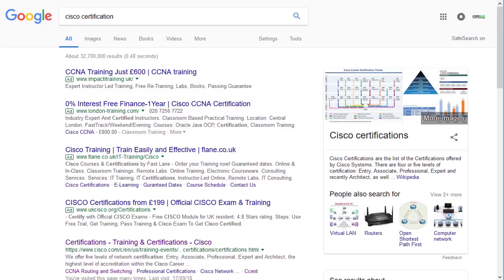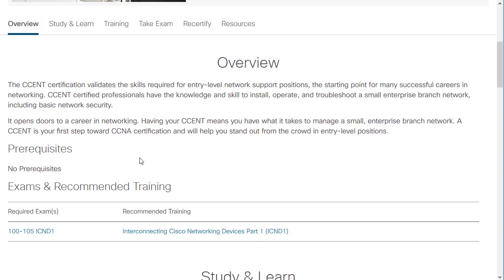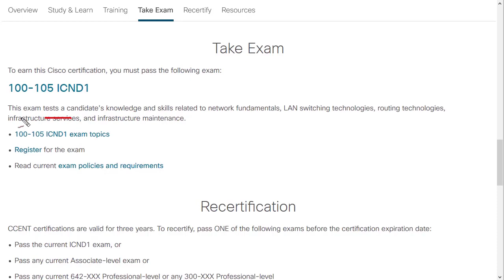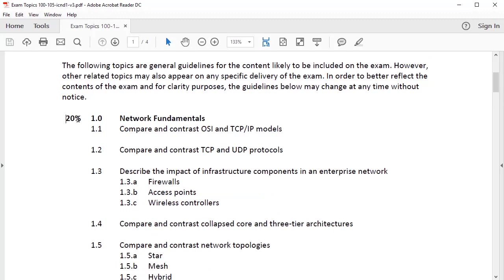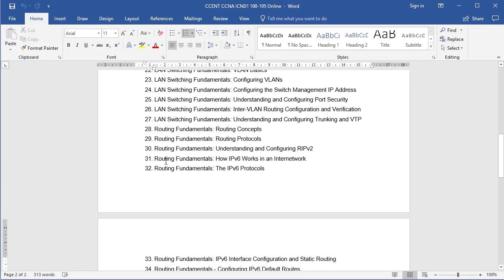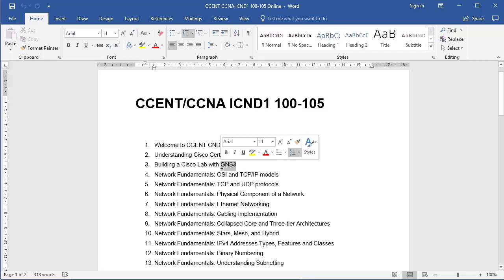Cisco CCENT/CCNA ICND1 100-105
Welcome to the ICND1 course with Abdirizak Hersi will cover network fundamentals, switching technologies, routing technologies, infrastructure services, and infrastructure maintenance. This course will prepare you for the CCENT 100-105 ICND1 certification exam while teaching you about network components, configuring and managing Cisco devices, troubleshooting, security, and more.